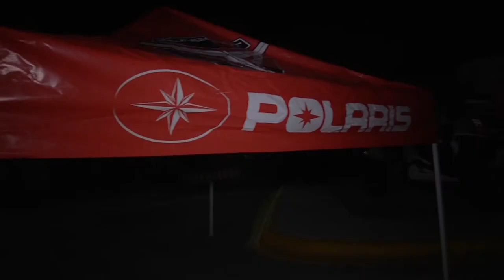Mud Raace 2017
Desde Monclova, Coahuila viene una ruta que en su segunda edición rompe espectativas y logra llevarnos por un río en el desierto donde el Motoclub Anfitrión, los Mud Offroad hacen de esta ruta una verdadera Aventura.